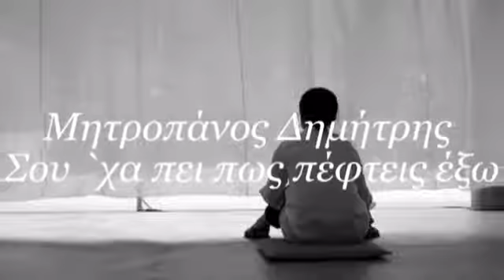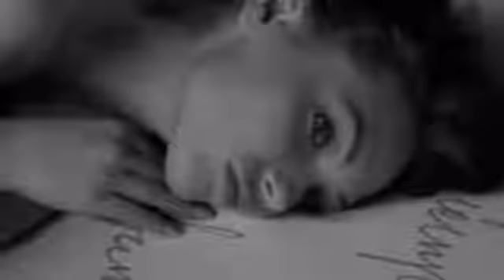MHTROPANOS Σου `χα πει πως πέφτεις έξω/ADIKHMENOS TOA/